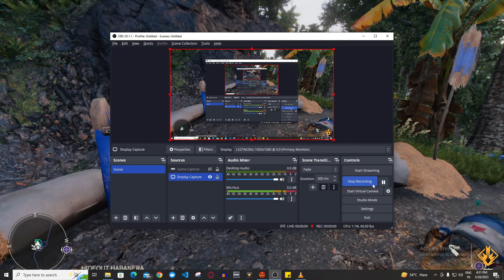Far cry 6 gameplay -Everything to lose and Nothing to hide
Far Cry 6 gameplay #6